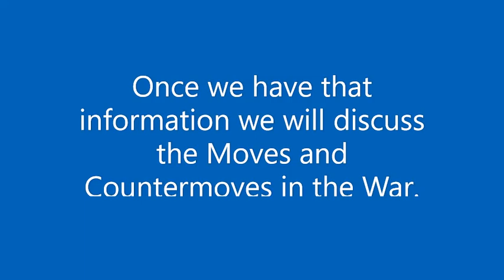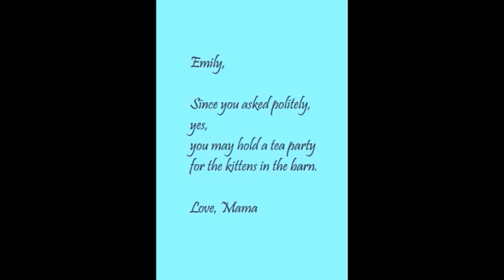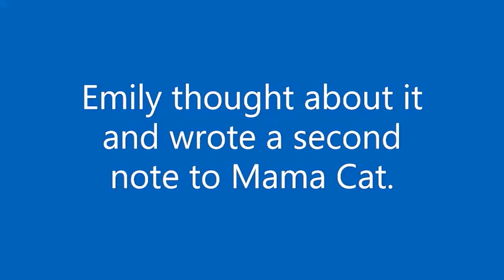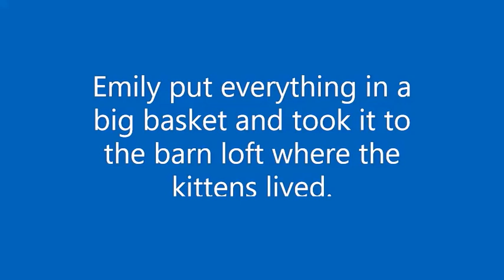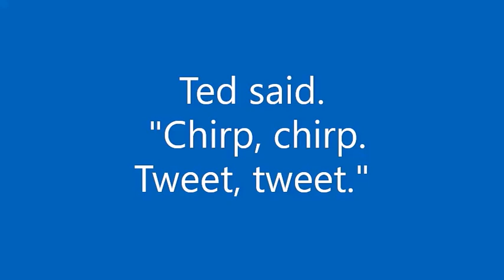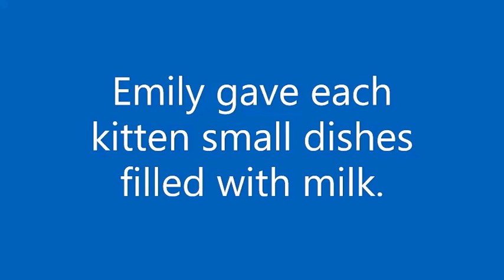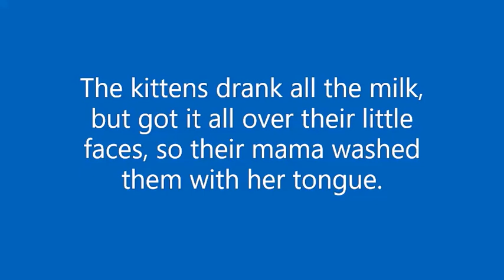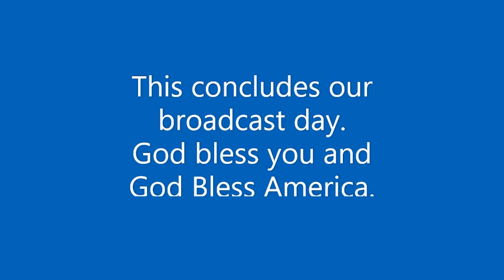Tea Time With Emily and Kittens --- PRNN Children's Programming July 24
Kittens are always popular & that's why Emily wants to hold a tea party for the baby kittens. But they're too little to leave the barn loft & only drink milk! Can Emily come up with a solution to enjoy tea with Mittens, Buttons, and Ted?